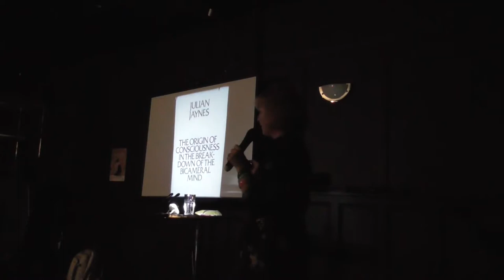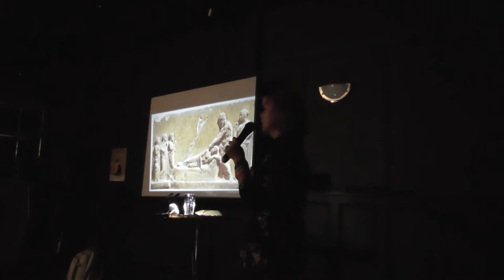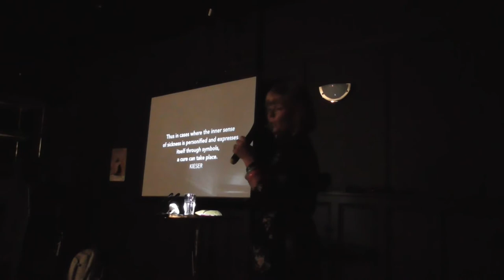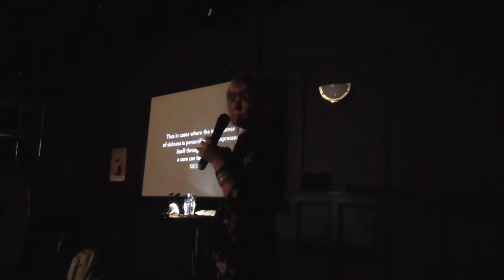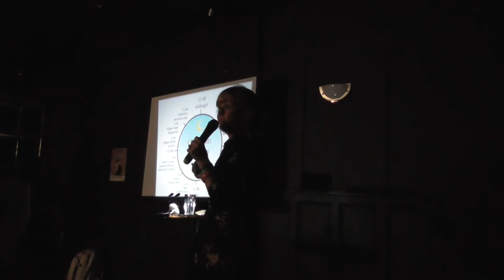Sarah Janes: The ancient art of lucid dreaming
Sarah reveals the secrets and benefits of lucid dreaming...